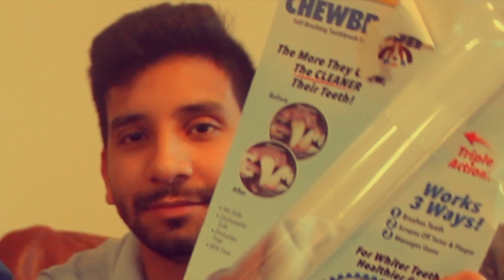As seen on Tv products!!!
Trying these as seen on TV products from our local Walmart. Some were successful, as some were not successful!!